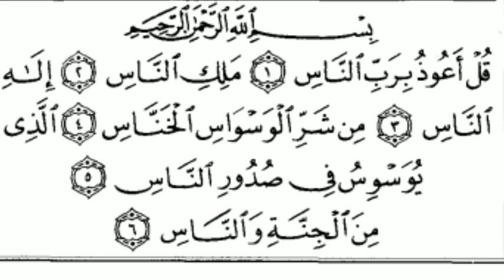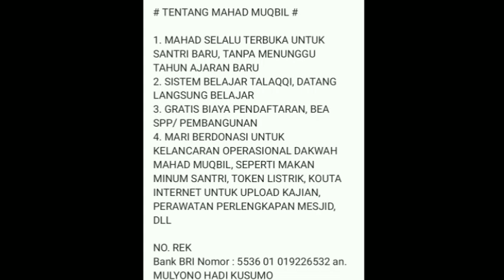Tafsir Al Quran Surat An-naas 18 ( I'roob Ayat من الجنة و الناس )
Tafsir surat an-naas :
- Tajwid
- Makhorijul huruf
- Sifat huruf
- ahkam tajwid qiro'ah hafs, kisa'i, warsy, ya'qub al hadromi, abu amr
- I'roob ayat
- Tafsir salaf, Tafsir makna